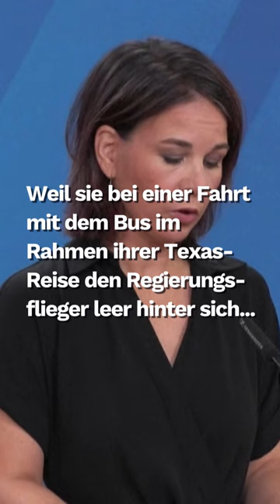Baerbock reist in Texas mit Bus und lässt Regierungsflieger hinterherfliegen